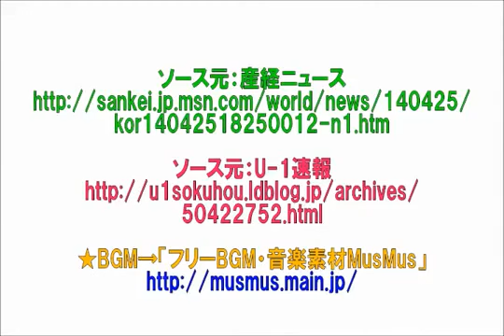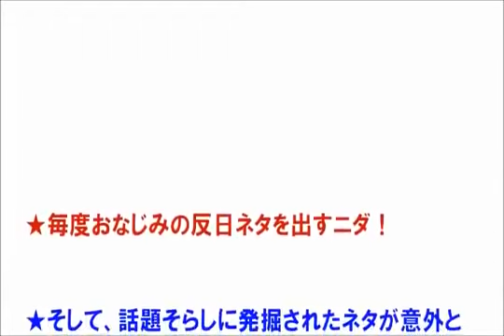【韓国】 『別のニュースで国民の関心をそらす』という呆れた危機管理マニュアル！・・・旅客船沈没事故の批判を受けマニュアルから削除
ソース元：産経ニュース ソース元：U-1速報 ☆BGM→「フリーBGM・音楽素...

Açıklama.

AKB48【ぱるる推し】SKE48【向田茉夏推し】NMB48【みるきー推し】HKT48【指原莉乃推し】乃木坂46【西野七瀬推し】です！ AKB48、SKE48、NMB48、HKT48、乃木坂４６の動画をアップしていきます。４８Gは ...

【韓国】, 『別のニュースで国民の関心をそらす』という呆れた危機管理マニュアル！・・・旅客船沈没事故の批判を受けマニュアルから削除, 【韓国】, 『別のニュースで国民の関心をそらす』という呆れた危機管理マニュアル！・・・旅客船沈没事故の批判を受けマニュアルから削除, 【韓国】, 『別のニュースで国民の関心をそらす』という呆れた危機管理マニュアル！・・・旅客船沈没事故の批判を受けマニュアルから削除, 【韓国】, 『別のニュースで国民の関心をそらす』という呆れた危機管理マニュアル！・・・旅客船沈没事故の批判を受けマニュアルから削除, 【韓国】, 『別のニュースで国民の関心をそらす』という呆れた危機管理マニュアル！・・・旅客船沈没事故の批判を受けマニュアルから削除, 【韓国】, 『別のニュースで国民の関心をそらす』という呆れた危機管理マニュアル！・・・旅客船沈没事故の批判を受けマニュアルから削除